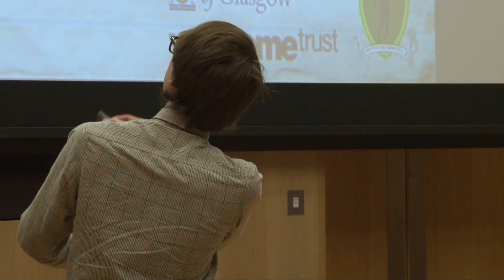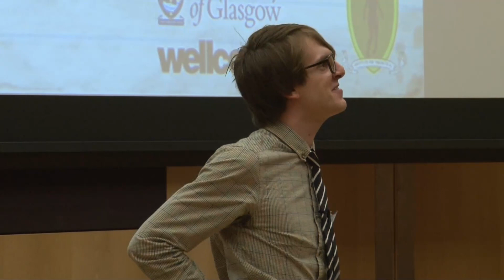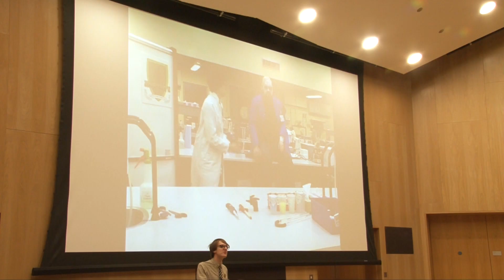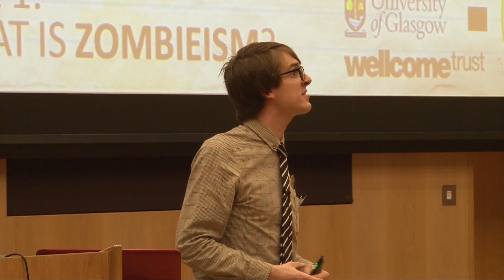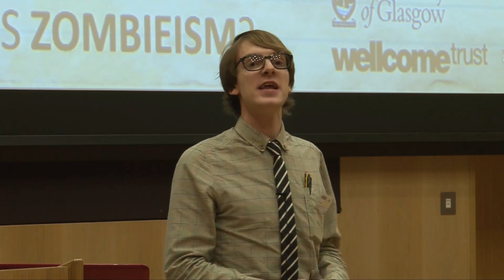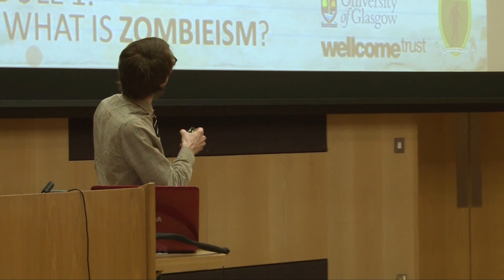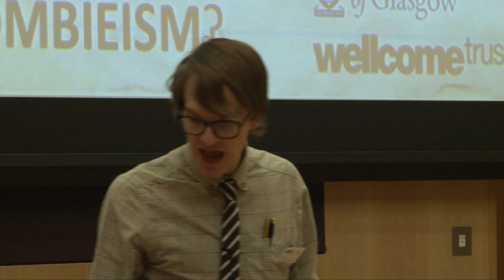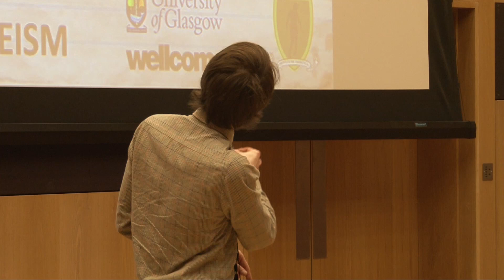Zombie Science at Rare Disease Day 2012 (Part1)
Part 1 of the Zombie Science presentation from Rare Disease Day 2012 at Royal Holloway, University of London - the largest Rare Disease Day event held in the UK.